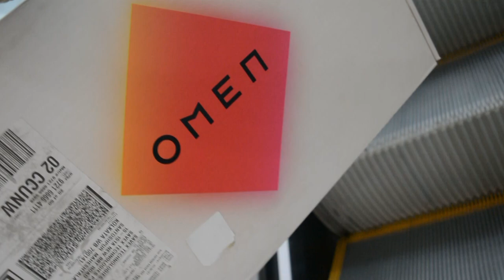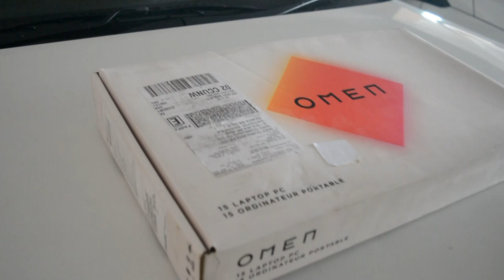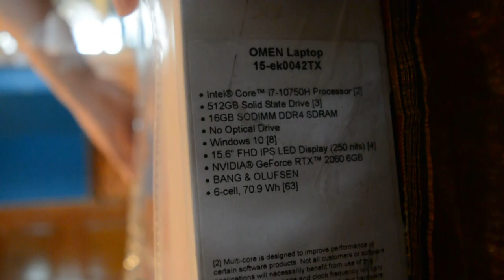FINALLY BOUGHT A GAMING LAPTOP!!!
HI guys i know its been a long time i haven't uploaded a vlog but here we go again, lets see how long i can keep this up again
Not sure if anyone wants to know but still i am gonna drop the configuration:-
HP OMEN LAPTOP
15-EK0042TX
INTELCORE I7-10750H Processor
512gb SOLID STATE DRIVE (SSD)
NO OPTICAL DRIVE
WINDOWS 10
15.6FHD IPS LED DISPLAY (250 nits)
NVIDA GeFORCE RTX 2060 GB
6-CELL, 70.9WH